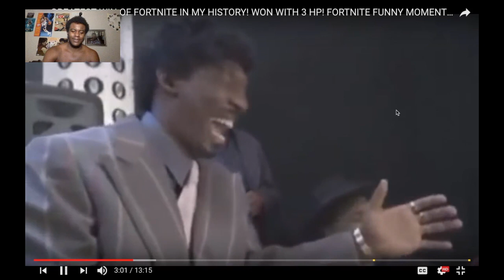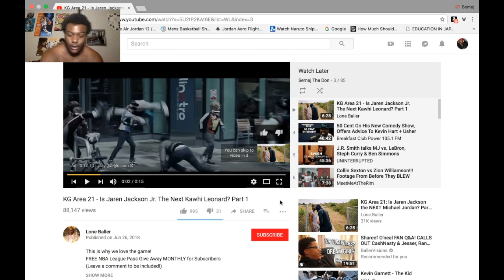Cashnasty GREATEST FORTNITE VICTORY - REACTION (HILARIOUS)